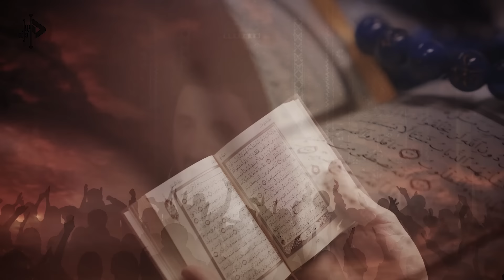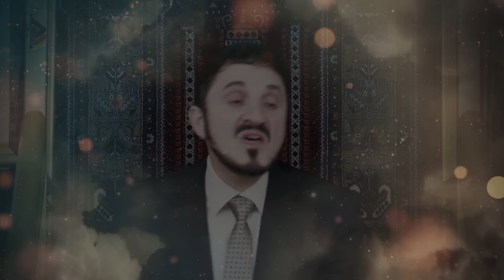يا ظلمة ! موضوع خطير ومخيف جداً ! | د. عدنان ابراهيم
🌹كن عضوا في عائلتنا الصغيرة ، وساهم في تقدم القناة🌹

🌹أتمنى أن ينال الفيديو على إعجابكم🌹
يا ظلمة ! موضوع فعلا خطير ومخيف جدا ، ان نكون نحن مثل القطيع!
◼️ 🎬 ⇩ مصدر الفيديو ⇩ 🎬 ◼️

شيرين أبو عاقلة رحمها الله | د.عدنان إبراهيم

◼️ ⚠️ ⇩ ملاحظة مهمة ⇩ ⚠️ ◼️

عند الإشتراك في القناة وتفعيل الجرس 🔔
ثم عمل إعجاب للفيديو والمساهمة في التعليقات 👍
فإن هذا يساعد بشكل كبير جدا على ظهور الفيديوهات لغير المشتركين بالقناة
💙 وبالتالي فأنت تعمل وتساهم في نشر الخير للجميع دون أي تعب 💙
!فلا تنسى ذلك!

🌹و إن أحببت أن تساهم في دعم القناة

أو عبر العملات الرقمية
💳 Bitcoin 💳
1Jyru5i8iryedzYytQW6bZi5YLvfc4FbdW

 💳 USDT 💳
0x8e1aea4e5859d992517d124c663f5372c12f4c85

📝مواقع التواصل الإجتماعي الخاصة بنا📝

الموسيقى التصويرية الموجودة في كافة التصاميم هي من إنتاج خاص للقناة
عبر موقع و قناة أُفكر دوت كوم

                    ©️كافة الحقوق محفوظة©️

ونسمح للجميع بنقل أو إعادة رفع الفيديوهات مرة أخرى على كافة مواقع التواصل الإجتماعي
🎬! شرط ذكر مصدر الفيديو ووضع رابط للقناة !🎬